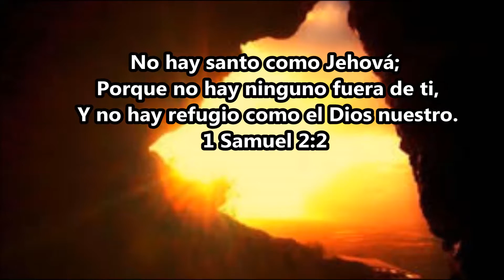6-EL CARACTER Y LOS ATRIBUTOS DE DIOS-PARTE 6- PASTOR VICTOR H. VENEGAS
Una exposición sobre el carácter y los atributos de Dios que hacen posible que le conozcamos tal y como el ha sido revelado, en la creación, en las Escrituras y en la persona de Jesucristo.